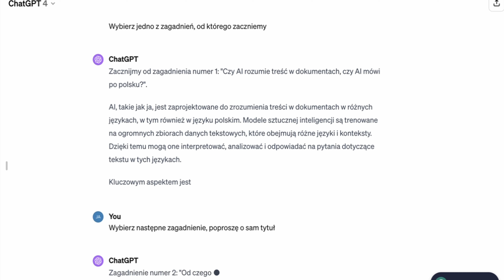AI w działaniu. Sukcesy i wyzwania dla biznesu - Od czego zacząć z AI w naszej firmie?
🚀 Niezależnie od tego, czy jesteś w świecie biznesu, technologii, czy po prostu pasjonujesz się nowinkami, ten film i pozostałe o AI dostarczy Ci wiele przemyśleń oraz wgląd w przyszłość AI w biznesie.

Czy zainspirowała Cię nasza dyskusja?
💡 Bezpłatny e-book, 5 najczęściej popełnianych błędów, o których nikt nie mówi.

👥 Dołącz do dyskusji w komentarzach! Jakie są Twoje doświadczenia z AI?